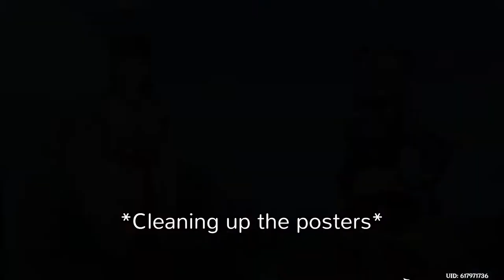Kuki is pretty much running a daycare (Kuki Shinobu Hangout)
Can't leave them alone for a second